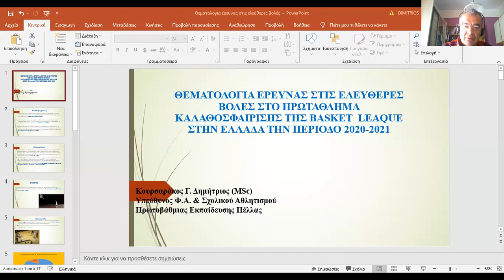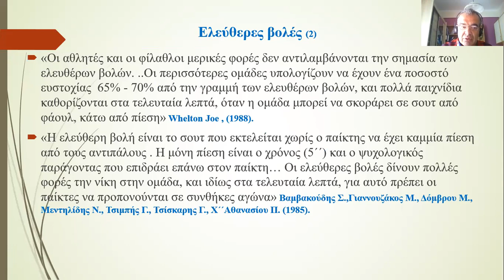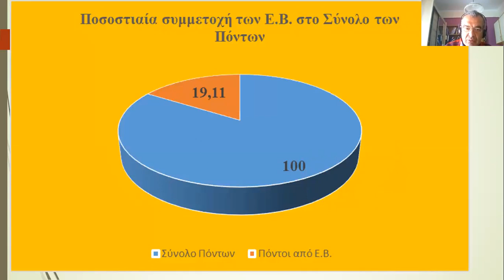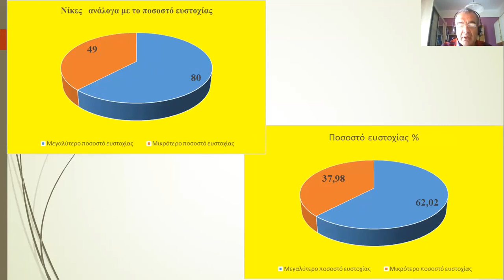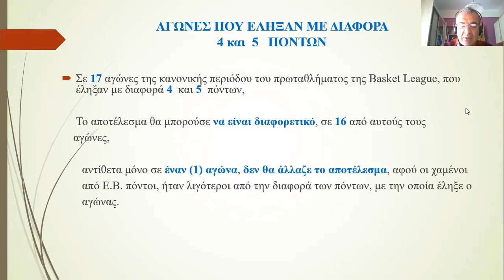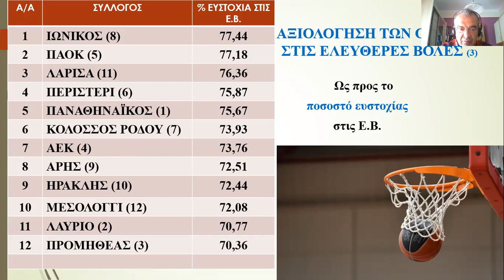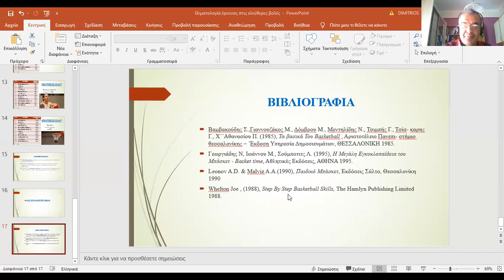O35 Κουρσαράκος Δ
O35. ΣΥΜΜΕΤΟΧΗ ΤΩΝ ΕΛΕΥΘΕΡΩΝ ΒΟΛΩΝ ΣΤΟ ΤΕΛΙΚΟ ΑΠΟΤΕΛΕΣΜΑ ΣΤΟ ΠΡΩΤΑΘΛΗΜΑ ΚΑΛΑΘΟΣΦΑΙΡΙΣΗΣ ΤΗΣ BASKET LEAGUE ΣΤΗΝ ΕΛΛΑΔΑ ΤΗΝ ΠΕΡΙΟΔΟ 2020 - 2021
Κουρσαράκος  Δ.
Πρωτοβάθμια Εκπαίδευση Πέλλας

Σκοπός της έρευνας ήταν να καταγράψει και να διερευνήσει τη συμμετοχή των ελεύθερων βολών, στην έκβαση του τελικού αποτελέσματος στην καλαθοσφαίριση. Για το σκοπό αυτό εξετάστηκαν τα στατιστικά στοιχεία των αγώνων της κανονικής διάρκειας του πρωταθλήματος της Basket League στην Ελλάδα. Τα στατιστικά στοιχεία αντλήθηκαν από την επίσημη ιστοσελίδα της Basket League. Η ανάλυση των δεδομένων έγινε με το στατιστικό πακέτο Excel 2019 for Windows. Τα αποτελέσματα της έρευνας έδειξαν ότι η συμμετοχή των πόντων από ελεύθερες βολές, στο σύνολο των πόντων, ανέρχεται στο ποσοστό του 20%. Το σύνολο των πόντων που πετυχαίνει μία ομάδα από ελεύθερες βολές, αποτελεί σημαντική παράμετρο, για την έκβαση του αποτελέσματος. Ιδιαίτερα σημαντική είναι η παράμετρος του ποσοστού ευστοχίας, από τις ελεύθερες βολές. Τα αποτελέσματα της εργασίας, αναδεικνύουν τη σημαντικότητα των ελεύθερων βολών, στους αγώνες καλαθοσφαίρισης, γεγονός που θα πρέπει να τύχει της προσοχής των προπονητών όλων των ομάδων, ανεξαρτήτως της κατηγορίας των ομάδων και της ηλικίας των καλαθοσφαιριστών.